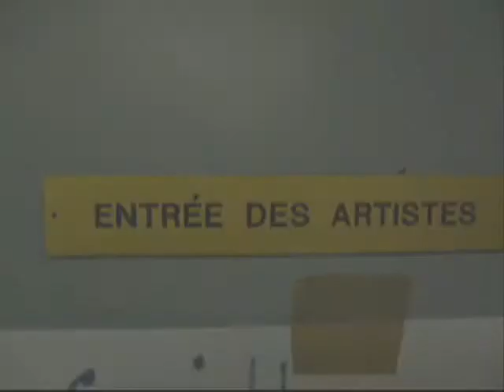Almighty Dub Records - SM9 Studio 2007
Here is a little shot of the studio took with a poor camera...
Just to give you an idea of our working place ;)